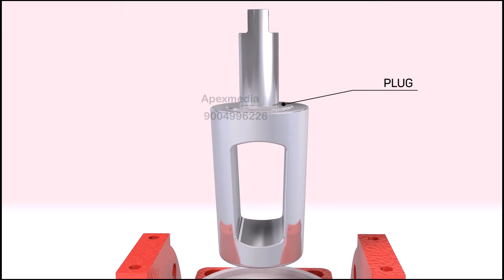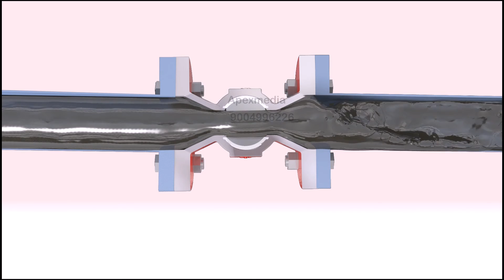3D ANIMATION RICHTER VALVE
# RICHTER VALVE 3D ANIMATION